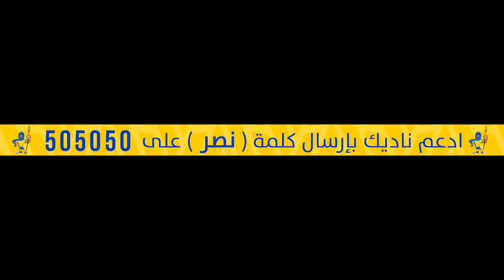Nasser x Ittihad MBS wk 27